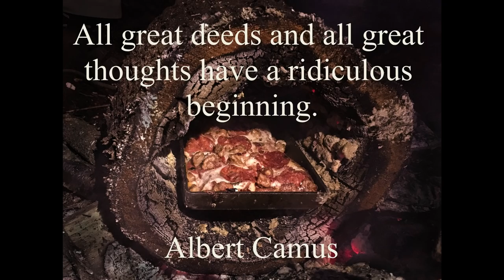3 Trees+Chainsaw= Wall+Door #4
Sure they are idiots but they are Surviving Ringworm quite nicely.   Many days of dragging down trees and testing new chains on the sawmill are finally producing a nice stack of rough lumber.  Stumbling through tarped-over shelter walls gets old quickly so the two jerks reach for the saws and finally close in the the lean-to with backwoods flair.

The Trailer I Use Behind My 4 Wheeler- Yutrax
Bug Net Rooms I Use
Heaters in My Tent and the Deer Castle

Thank you all so much for supporting this crazy endeavor! Without you folks donating to Surviving Ringworm, I wouldn't be able to even consider staying out here in the wilderness a second year making videos. You seriously blow my mind!